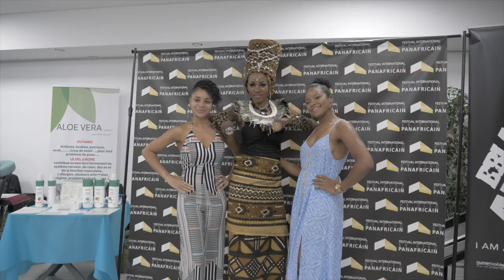Interview des réalisatrices du film 'Flight'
Focus sur « Flight » film de Kya Moses & Gabrielle Blackwood qui ont vu leur court métrage “Flight” récompensé au Festival du Film Panafricain de Cannes en Avril dernier.

🎞 "Flight", a film by Kya Moses & Gabrielle Blackwood selected and won at the Cannes Pan-African Film Festival in April last year.

Au micro: Soemy et Merryl.

16ème Édition du FIFP2019 Cannes - April, 17 - 21 Avril 2019.

Prochain Festival - Next Festival April, 14 - 19 Avril 2020

Facebook, Instagram & Twitter: fifpanafricain